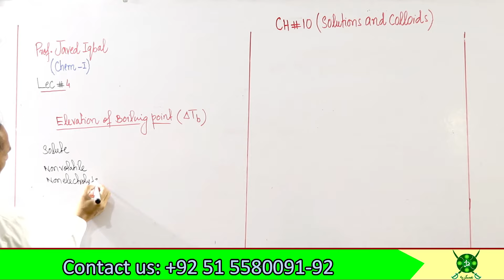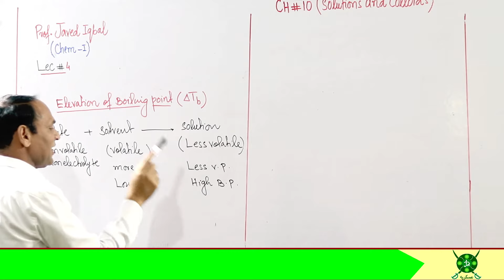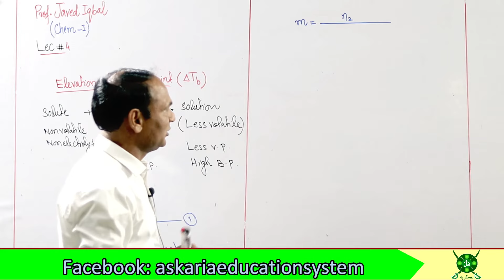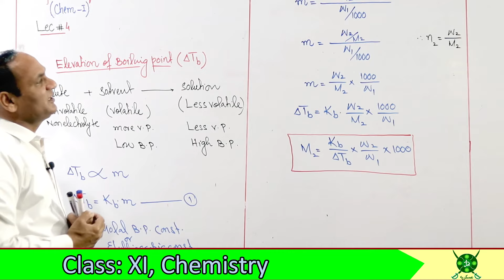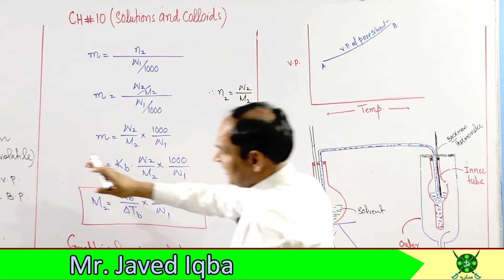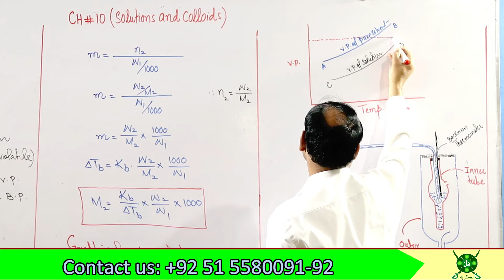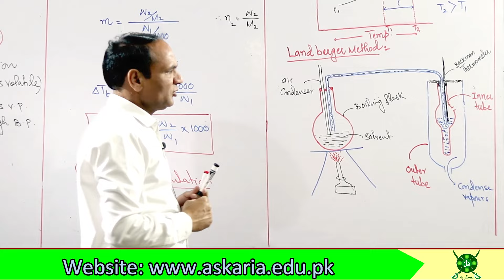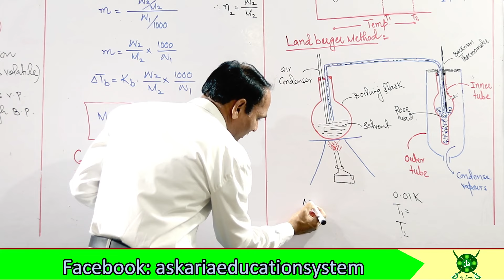Ch#10 |Lec#4 | Elevation of Boiling point | Landsberg method